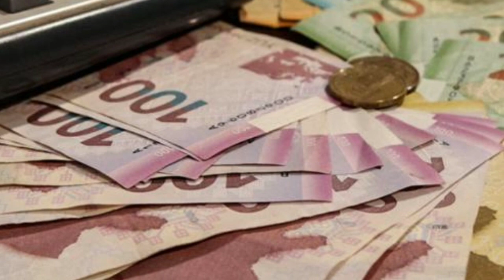Orta aylıq əmək haqqının MƏBLƏĞİ AÇIQLANDI